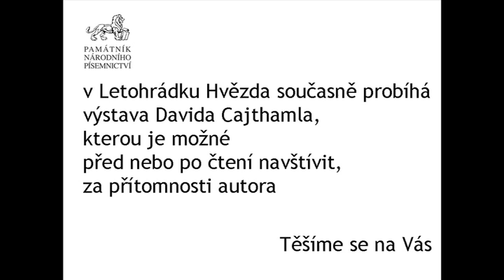Čtení-David Cajthaml 13. dubna v Letohrádku Hvězda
Čtení z knížky Davida Cajthamla Mořská dívka, 13. dubna v Letohrádku Hvězda.
V letohrádku zároveň probíhá autorova výstava Dým v místnosti zahaluje nahé tóny, kterou je při příležitosti návštěvy čtení možno zhlédnout. Čte Hana Müllerová a autor, hudební doprovod. Pořádá Památník národního písemnictví.